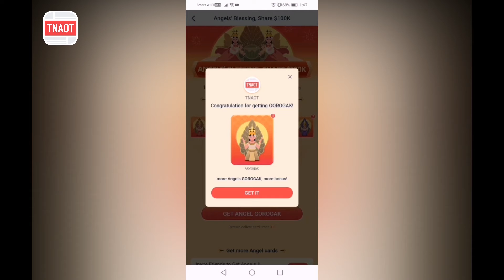កម្មវិធីទេពធីតាចែក១០ម៉ឺនដុល្លារជិតបញ្ចប់ហើយ លោកអ្នកបានយាងទេពធីតាហើយរឺនៅ?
កម្មវិធីសន្សំរូបទេពធីតាឆ្នាំថ្មីឈ្នះ១០ម៉ឺនដុល្លារនៅសល់៤ថ្ងៃទៀតនឹងបញ្ចប់ហើយ មានអ្នកប្រើប្រាស់ច្រើនជាង១០០០០នាក់បានសន្សំរូបទេពធីតាគ្រប់រងចាំថ្ងៃចែករង្វាន់ប៉ុណ្ណោះ។តើអ្នកបានចូលរួមជាមួយកម្មវិធីហើយរឺនៅ?